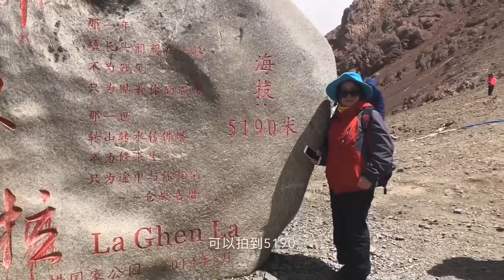西藏行 ‧ 往納木措